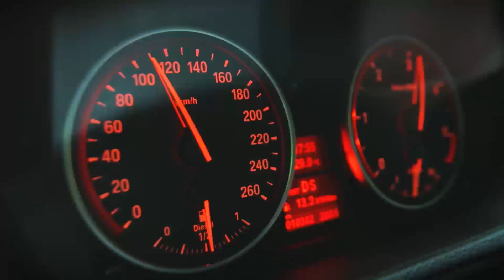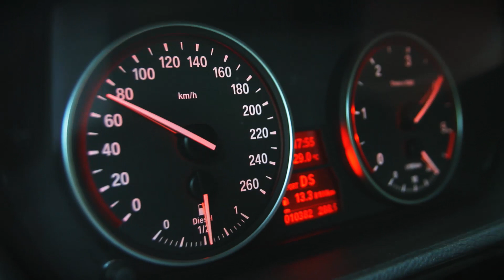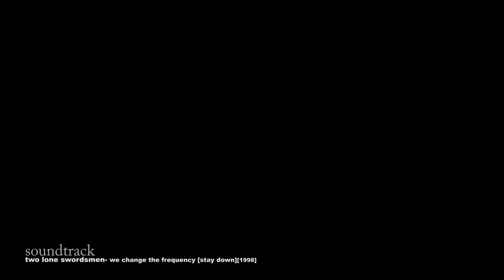In garajul nostru: BMW X5 4.0d M Sport